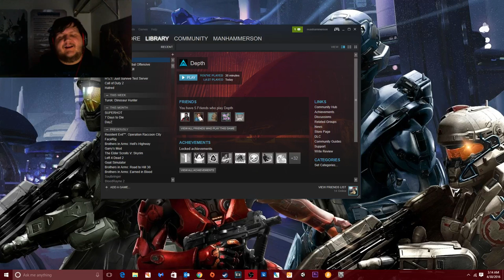Let's Play - Depth (SCUBA STEVE DAMN YOU!!!)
I finally got a chance to check out Depth for the first time. I really enjoyed it and I hope that you guys get a good idea on what it is like.